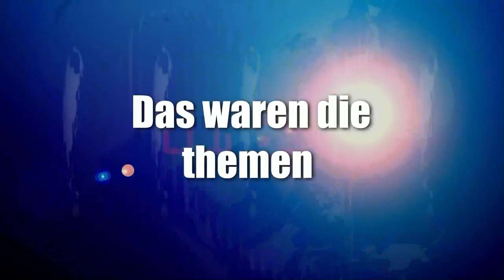News der Woche 5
Creator, mitwirken,

Abschnitte Video

News der Woche
Thema 1
Sport

Youtube News

Veranstaltungstipp 1

Veranstaltungstipp 2

Veranstaltungstipp 3